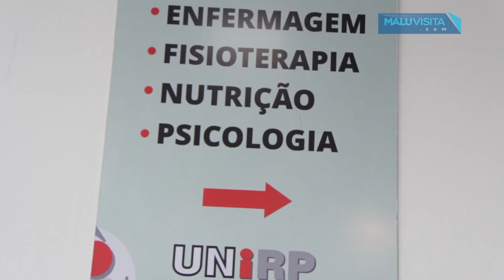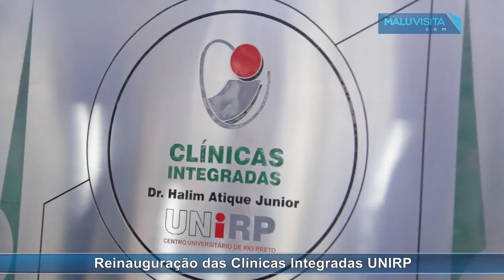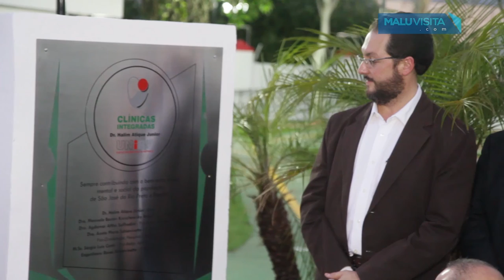Reinauguração das Clínicas Integradas UNIRP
O programa participou da reinauguração da Clinicas Integradas Doutor Halim Atique Júnior.